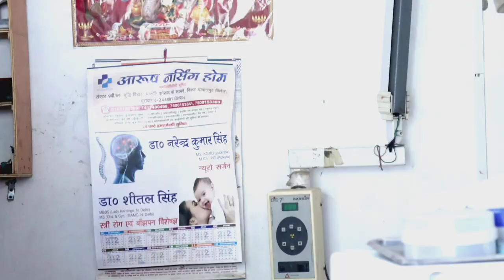Virus | Big top team | BTT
Video Actor
Rizwan
Sahil
Danish
Arif
Sohail

script = Big top team
video edit = Sahil Danish
thambnail = Rizwan
Shoot by = all team
directed = all team

virus comedy
virus comedy video
virus funny
virus funny video
virus viral video
virus video
virus btt
virus Big top team